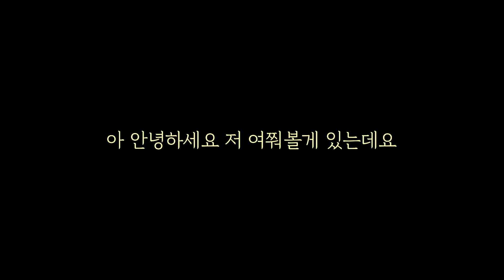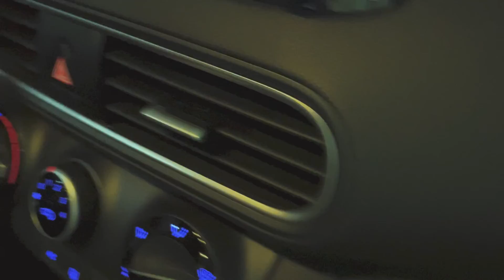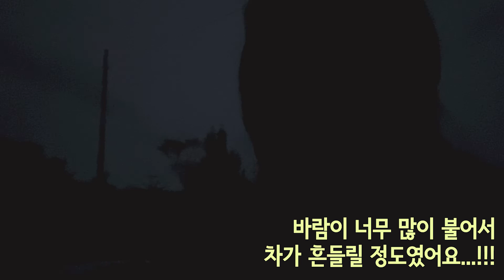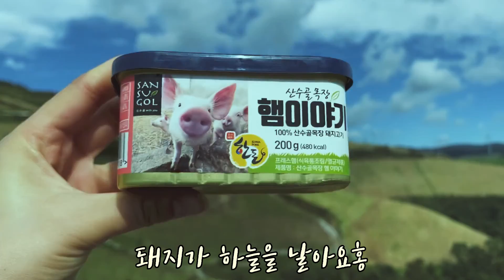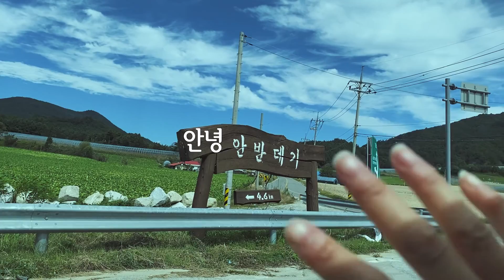Eng) 고랭지 배추밭에서 차박 해봤어? (뚜벅이의 차박이야기:쏘카로 코나타고 차박가기/안반데기 차박하는 방법:취사 가능) car camping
(본 영상은 산수골목장 프렌즈 활동으로
무상으로 제품만 지원받아 촬영하였습니다)

안녕하세요 성대장입니다:))

지난주에 안반데기 관광농원을 통해
취사 가능한 차박 여행에 다녀왔어요!

정말..배경이...장관이네요..
절경이고요..
신이 내린 선물입니다!!

차타고 캠핑을 가는 것도 쉬운일 만은 아니지만
요즘은 백패킹이 너무 뿜뿜 가고 싶네용
다음은 백패킹이 될 수 있도록!!!

영상에 나오는 노래가 너무 좋다면!
영상에 나오는 노래를 2개월 무료로 추가 받고 싶다면!